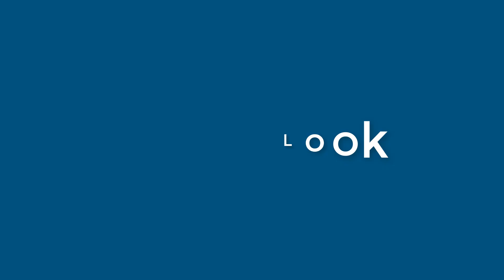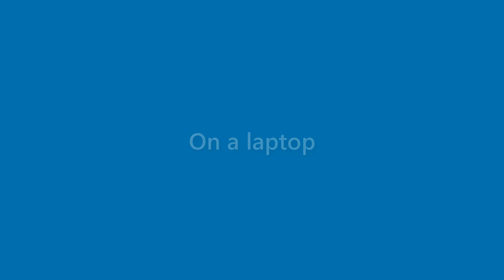Maurice Bowen - appearance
Name Look - Maurice Bowen - appearance. In this video we present "Maurice Bowen" name look and feel in various scenarios.
This video will cover:
How does "Maurice Bowen" look as a personal letterhead?
How does "Maurice Bowen" look on a business card?
How does "Maurice Bowen" look on a computer/laptop screen?
How does "Maurice Bowen" look with different background colors?
How does "Maurice Bowen" look with various fonts?